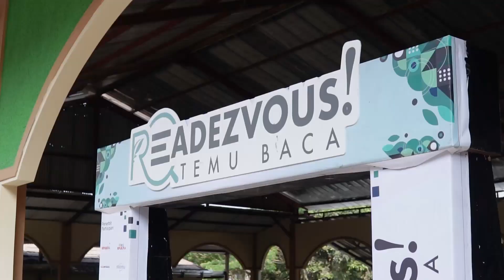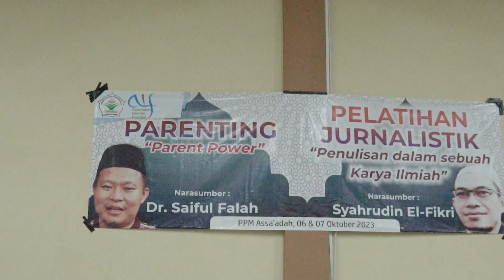Highlight | Talk Show & Bedah Buku Bersama Asma Nadia dan KH. Adrian Mafatihullah Karim, MA.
Acara ini diadakan oleh buku republika
yang bertujuan untuk meningkatkan literasi santri dan memotivasi agar santri dapat mengembangkan bakatnya di bidang membaca & menulis
KNOW MORE!!